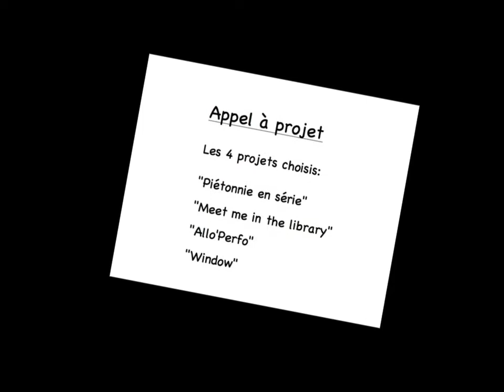Appel à projets (Fête de la Danse 2014)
Appel à projets dans le cadre de la Fête de la Danse 2014

Appel à projets lancé par les villes Genève, Lausanne, Vevey, Fribourg, Yverdon-les Bains.

4 projets ont été choisis:
"Piétonnie es série"
"Meet me in the library"
"Allo'Perfo"
"Window"